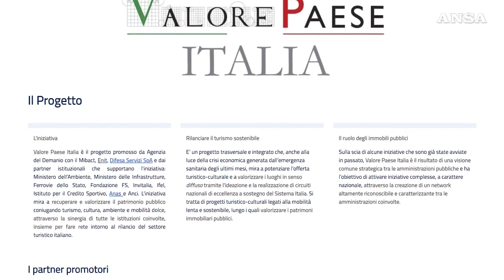Servizio Ansa - Bandi di concessione 2022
C'è tempo fino al 19 maggio 2022 per partecipare ai bandi di gara per la concessione/locazione di immobili di proprietà dello Stato situati su tutto il territorio nazionale. Ville storiche, un palazzo, un teatro, una ex chiesa, ma anche un faro e una ex dogana sono solo alcuni dei 22 beni che l'Agenzia propone in concessione per un massimo di 5o anni a privati interessati al loro recupero e valorizzazione.
L'iniziativa si inserisce nell'ambito di ValorePaeseItalia, il progetto che ha come obiettivo la valorizzazione economica, sociale, culturale, turistica, delle strutture, così da assicurarne la fruizione pubblica, sottraendole al degrado e aprendole al pubblico.